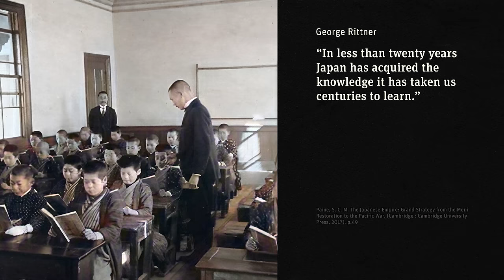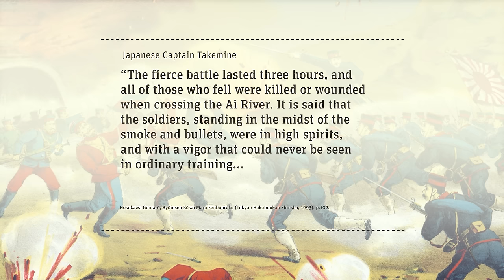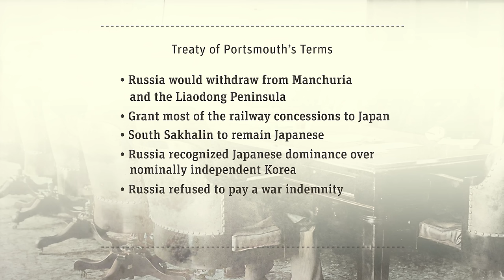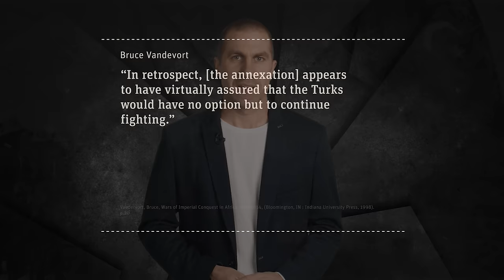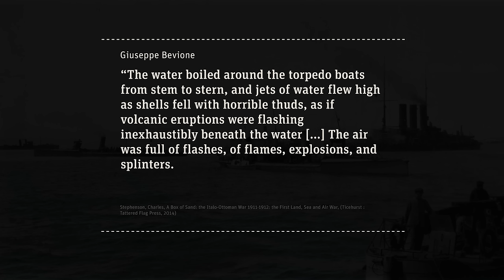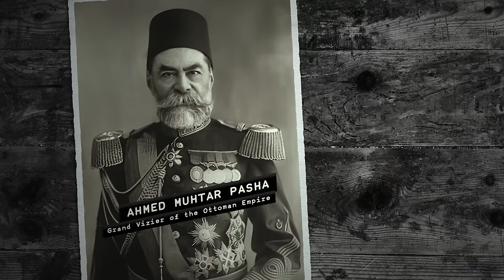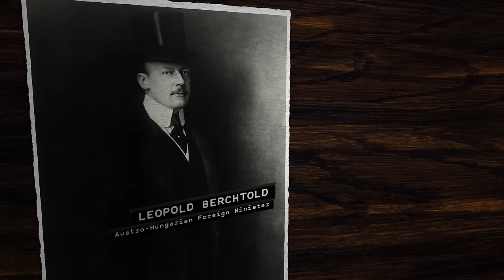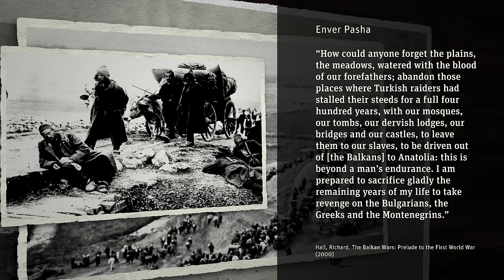World War Zero: 3 Conflicts That Foreshadowed WW1 (Full Documentary)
If you want to know about another important war that set the stage for WW1, check out our Franco-Prussian War documentary

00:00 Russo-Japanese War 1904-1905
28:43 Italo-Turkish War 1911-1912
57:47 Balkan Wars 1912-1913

»CREDITS
Presented by: Jesse Alexander
Written by: Mark Newton, Jesse Alexander
Director: Toni Steller & Florian Wittig
Director of Photography: Toni Steller
Sound: Toni Steller
Editing: Jose Gamez, Toni Steller
Motion Design: Elise Hersink
Research by: Mark Newton, Jesse Alexander
Fact checking: Florian Wittig, Jesse Alexander

Channel Design: Yves Thimian

Contains licensed material by getty images and AP Archive
Maps: MapTiler/OpenStreetMap Contributors & GEOlayers3